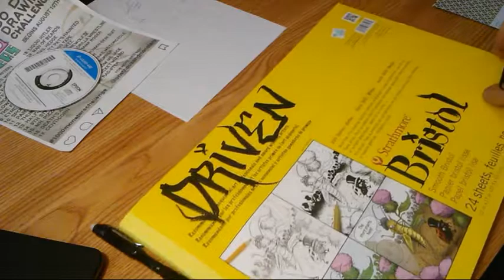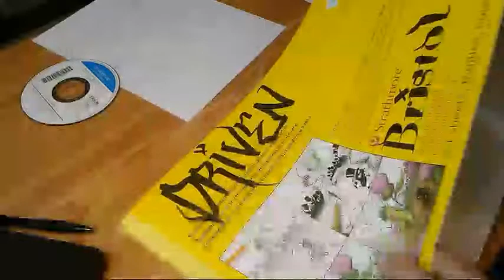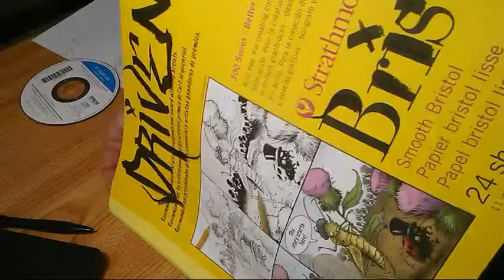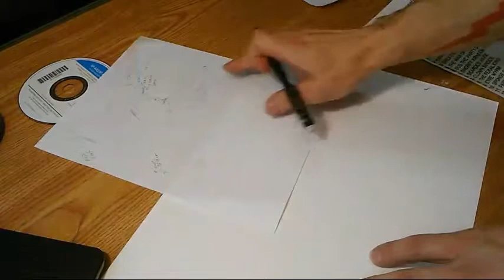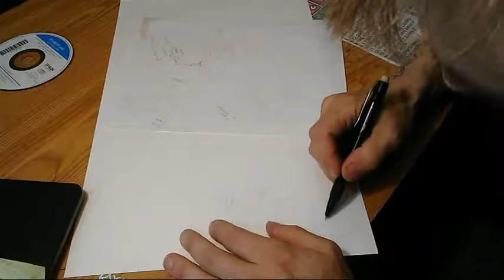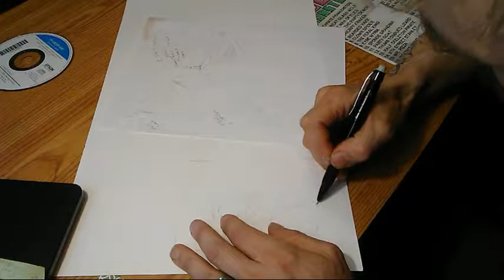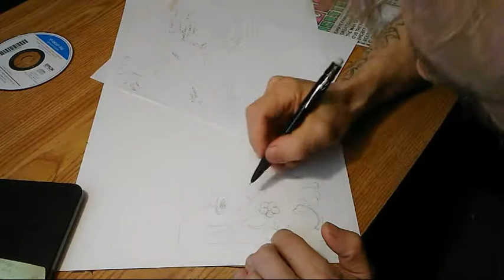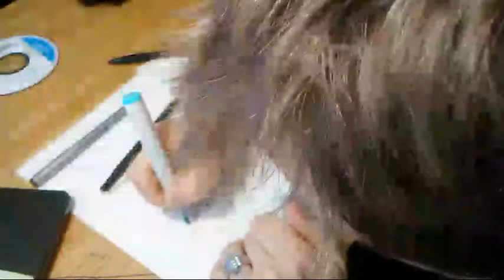Copy of The Clown Spider Art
A little dry at the video beginning once it gets rolling there is some good art in there,, The making of the Clown spider art with  Markers on Bristol with Spytattoos